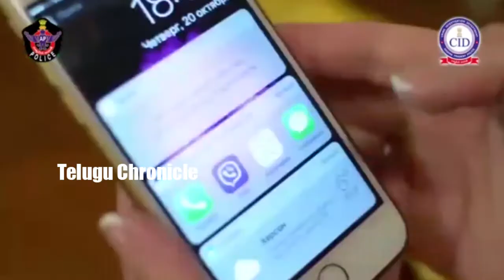MUST WATCH - సైబర్ నేరగాళ్లు ఎన్నిరకాలుగా దాడులు చేస్తారో చూడండి | Telugu Chronicle Channel